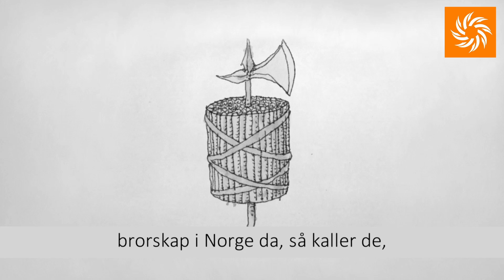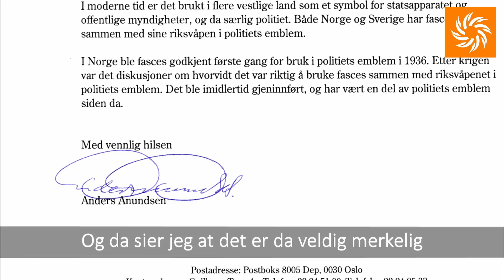NORSK POLITI av Bjørn Inge Johansen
NORSK POLITI.
Historie
Utvikling
Problemer

Av Bjørn Inge Johansen, #1 kandidat for Alliansen - Alternativ for Norge til stortingsvalget 13 september 2021 i Sør-Trønderlag og Nord-Trønderlag